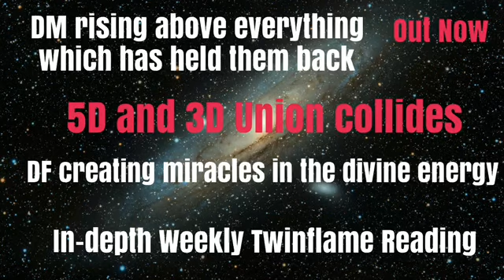🔥5D and 3D Union collides🔥Powerful energy for Dm and DF🔥Twinflames😘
Welcome 😇

Emz xxx